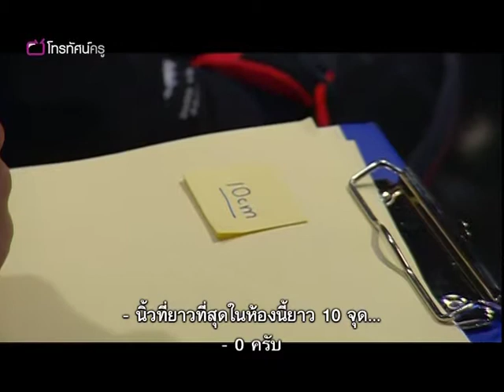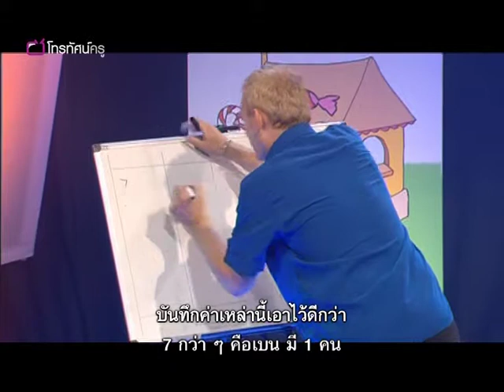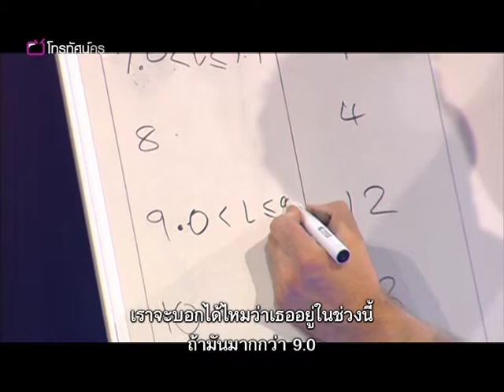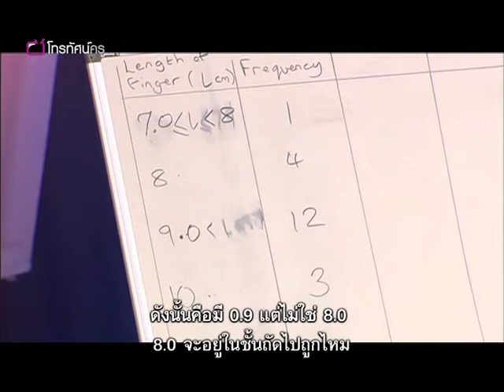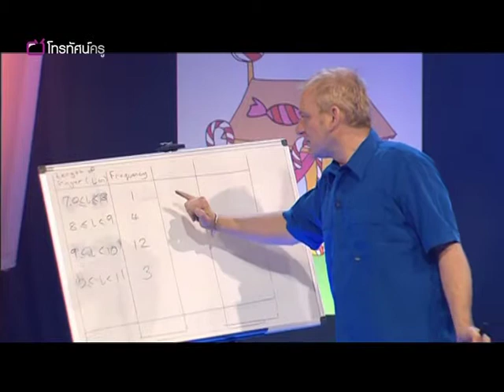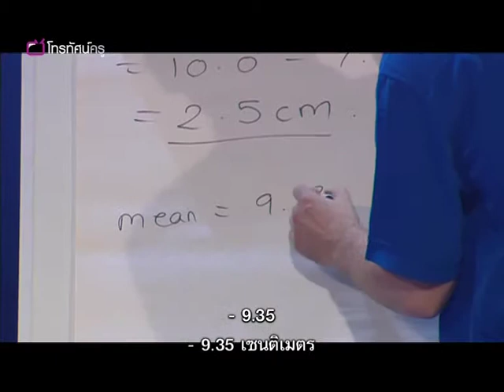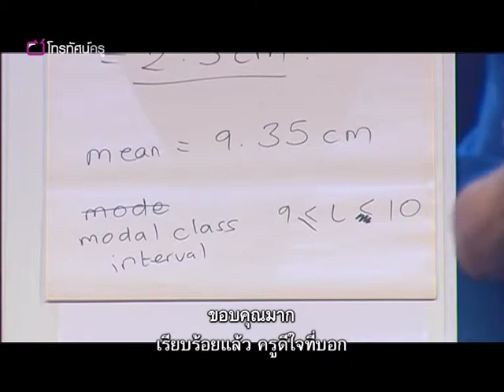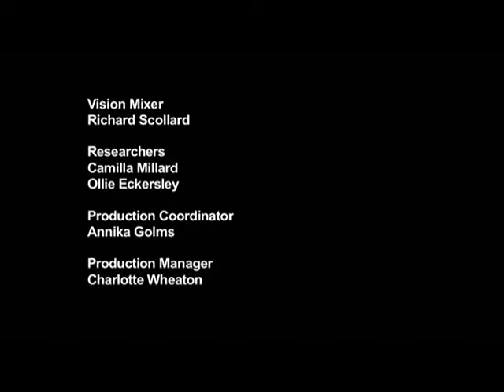คณิตฯ มัธยมต้น สอน ค่าเฉลี่ยของข้อมูลต่อเนื่องให้สนุก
"กลุ่มนักเรียนชั้นมัธยมศึกษาตอนต้นกำลังจะได้เรียนเรื่องการหาค่าเฉลี่ยของข้อมูลต่อเนื่องจากครูคณิตศาสตร์ดีเด่น จอห์นนี ฮีลีย์ - จอห์นนีสอนเรื่องค่าเฉลี่ยของข้อมูลต่อเนื่อง (continuous data averages) โดยยกตัวอย่างโจทย์ที่จับต้องได้ คือ โรงงานผลิตถุงมือควรจะผลิตถุงมือขนาดเท่าใดบ้าง จอห์นนีและนักเรียน 20 คนจะมาแสดงให้เห็นประโยชน์ของอันตรภาคชั้นและกราฟแสดงความถี่สะสม เพื่อทำความเข้าใจข้อมูลต่อเนื่อง (continuous data) อย่างขนาดของถุงมือ แทนที่จะเป็นข้อมูลวิยุต (discrete data) อย่างจำนวนลูกอมในขวดโหล จุดประสงค์เพื่อเป็นแรงบันดาลใจให้ครูและสอนนักเรียนด้วยสถานการณ์ที่ง่าย จับต้องได้ นำไปใช้จัดการเรียนรู้ได้จริงในห้องเรียน จุดเด่นของครูจอห์นนีคือการให้กำลังใจนักเรียนและส่งเสริมให้นักเรียนนำเสนอความคิดของตัวเองออกมาดัง ๆ ระหว่างที่กำลังเรียนและทำความเข้าใจคณิตศาสตร์ไปด้วยกัน

คำสำคัญ : สถิติ การวิเคราะห์ข้อมูลและความน่าจะเป็น ค่าเฉลี่ยเลขคณิต (averages) อันตรภาคชั้น (class interval) ความถี่สะสม ตารางแจกแจงความถี่สะสม กราฟแจกแจงความถี่สะสม ข้อมูลต่อเนื่อง (continuous data) การหาค่าเฉลี่ยเลขคณิตของข้อมูลที่แจกแจงความถี่ ฐานนิยม ชั้นฐานนิยม ช่วงชั้นฐานนิยม มัธยฐาน คณิตศาสตร์ในชีวิตประจำวัน การส่งเสริมให้นักเรียนแสดงความคิดเห็น กระบวนการทางคณิตศาสตร์ สร้างความรู้ด้วยตนเอง"